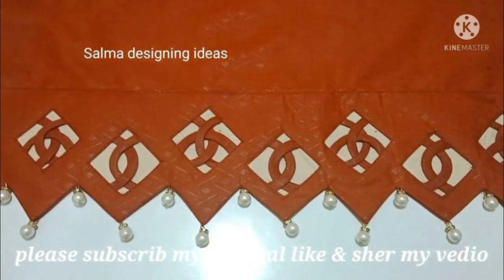Trendy capri poncha Designs || most beautiful trousers k designs || stylish Capri designs 2024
We only share designs to help you style your dresses

We don't have any stores.
We don't promote any online brands
We don't sell anything
Dress designs || Dressing Ideas

salwar poncha design
salwar ke ponche ke design
prada pants
salwar ke poncho ke design
formal pants for mens design
salwar ke ponche
gucci trousers
salwar ki mohri ka design
new trouser design 2019
trouser design for ladies 2019
trouser design for ladies 2018
salwar mohri design
salwar ki mohri
latest trouser design
stone island trousers
rick owens pants
poncha design 2019
ladies trouser design
ladies trouser suit
new salwar ki mohri design
salwar ke ponche design
ted baker trousers